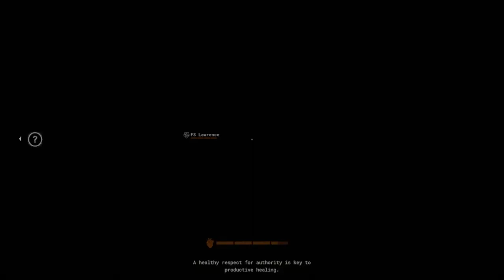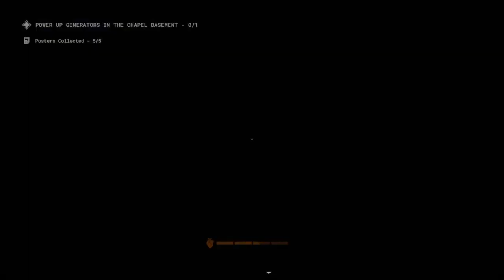Come get your bloody grapes and bread children| The outlast trials pt.2 w/ Lawrence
I don't remember this last time I went to church...
W/ that being said, I will see you again soon...